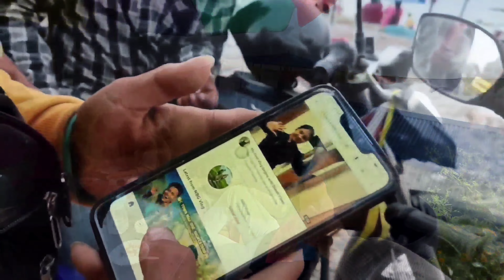BIRTHDAY VLOG,💐holl 🐔chicken 🍗BBQ🔥//location\Jagatpur😱newvlog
BIRTHDAY VLOG,💐holl 🐔chicken 🍗BBQ🔥//location\Jagatpur😱

aaja chai dai birthday thiyo so tei vayerw aaja hami jagatpur ghumna tatha ramailo garna vaney rw aako ho ra aaja samma  jati ley pani malai ra mero vlog hererw shath dinu huni  sampur nw mahaanu vaab haru lai mero hridaye dekhe dhanney baad vanna chahan xu ,❣️thank you so much all of you guyss..lots love from..NBGFAMILY❣️❣️❣️❣️

ALEX TAMANG nbgvlog